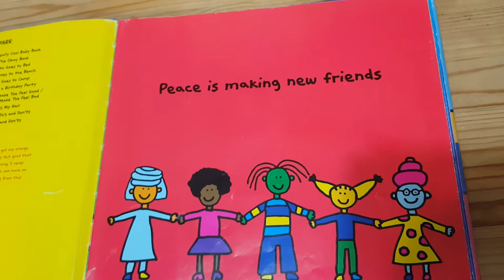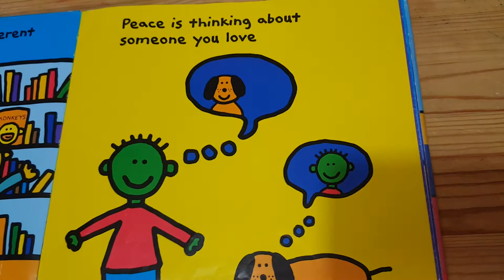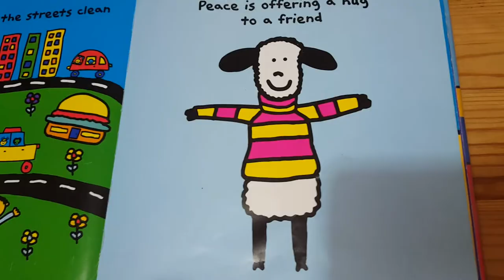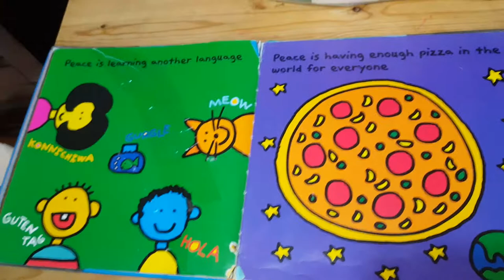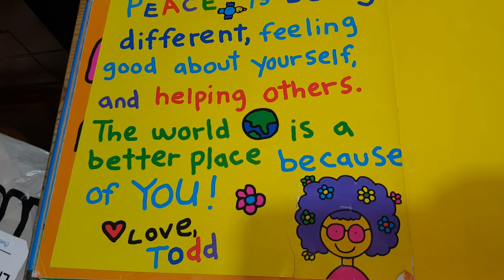book reading: The Peace Book by Todd Parr, author and illustrator